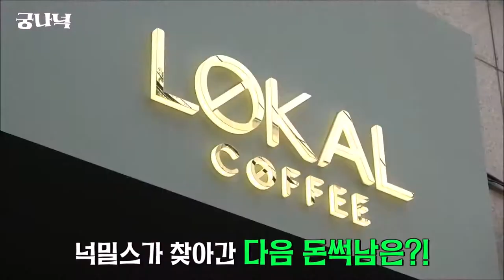[2020] ✦ SIMON DOMINIC / 사이먼 도미닉 ✦ SMDC x NUCKSAL x DON MILLS x DF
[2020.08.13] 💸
✦ SIMON DOMINIC (사이먼 도미닉) // @longlivesmdc
✦ NUCKSAL (넉살) // @nucksal
✦ DON MILLS (던밀스) // @donmills1988
© DINGO FREESTYLE // @dingo_freestyle